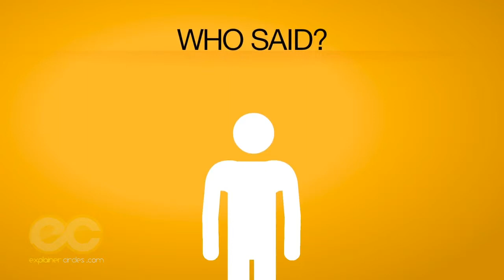Cartoon Infographic-HomeConnect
Looking for an Explainer Video for your  business? Explainercircles can help. We provide best Video Creation Service for your landing page, marketing and much more.